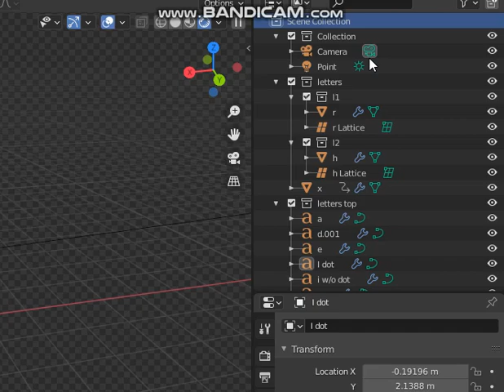When you use Blender and the very first thing you do is make a logo parody:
Yes, I'm getting on with Blender now.

sorry Mr. DHX if you're watching, but I had an idea to spoof your entire logo, aaaa-